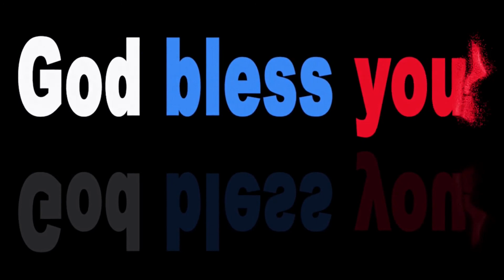BREAKING EVIL ALTERS IN YOUR LIFE AND FAMILY BY FIRE //APOSTLE JOSHUA SELMAN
Breaking evil alter in your life and family by fire. this massage is a must watch.  apostle Joshua Selman, strategically, explained the hidden power of the authority of the believer, and how we can break every and any evil alter speaking against us. And in turn, possess the victory Christ won for us.

Great word indeed.

Please as you watch this video, do well to apply them for your benefit and blessing, and we pray you remain blessed.

Our main  purpose for all our videos, is to uplift and motivate, and inspire all
children of God to be strong and encouraged, to stand and pray through every situation nothing wavering. For it's not by power nor by might, but by the Spirit of the living God.
and please be blessed as you watch and apply these Spiritual principles to the glory of God.

  ▶ This video has no negative impact, but positive to educate and build faith.👌
  ▶ All editing originally done by our Team.

 ⏹  For Contacts.⏹
 please forward all emails to